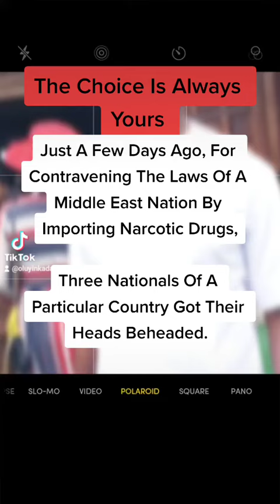The Choice Is Always Yours